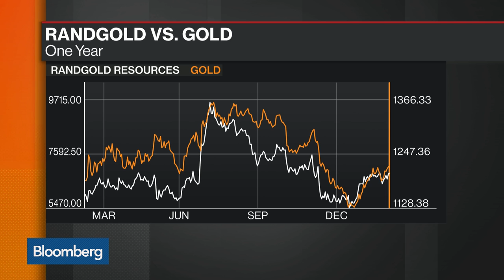Randgold Resources Proposes 52% Dividend Hike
Feb.06 -- Mark Bristow, chief executive officer at Randgold Resources, discusses the company's upcoming projects, raising the dividend by 52% and his outlook for the industry. He speaks to Bloomberg's Guy Johnson and Matt Miller on "Bloomberg Markets: European Open."